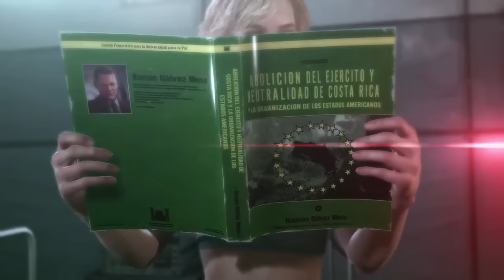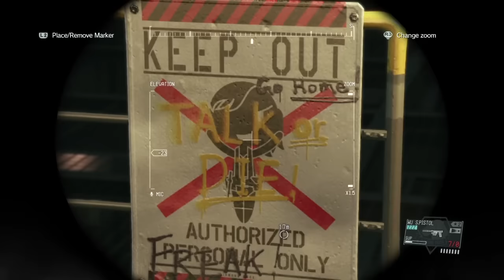Snake Plays: Metal Gear Solid V (pt. 10)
The first twenty minutes aren't part of a mission, but I felt it necessary to include them. Hopefully you'll see why. This makes the video format a mite strange when compared to the others, and there was no clean way to edit it in a way that made sense, so be prepared for that.

Part of me wishes that I'd waited to do this mission until I had the necessary tools to do it nonlethally, but the more bitter part of me still hates the idea of grinding side ops in order to progress (this is a legitimate problem in the latter half of the game), so I can safely walk away from this mission a clear conscience and no regrets.

Also, keep in mind that providing 'hints' or 'tips'' in the comments section is moot. I've already finished the game, and chances are I either already know about the tactic that you'd like to recommend, or I frankly don't care now that I'm done with the story. That said, I do love hearing about how other people tackle these missions themselves. The various ways to play is what makes this game.